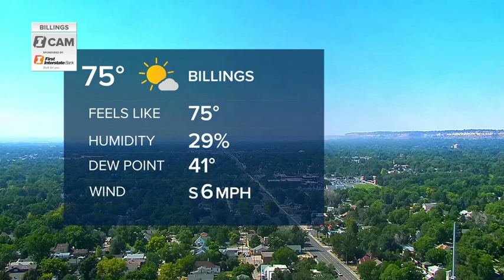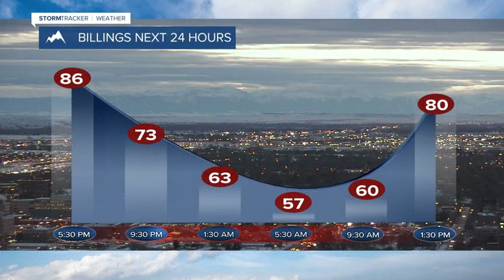Today's Weather Bobcast for Sept. 3, 2020